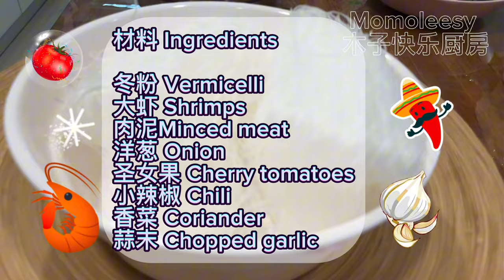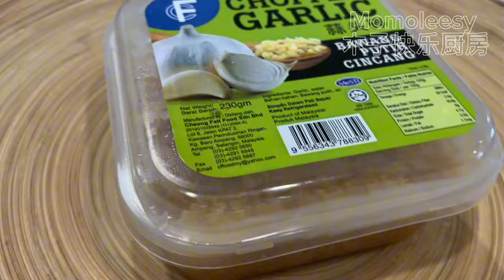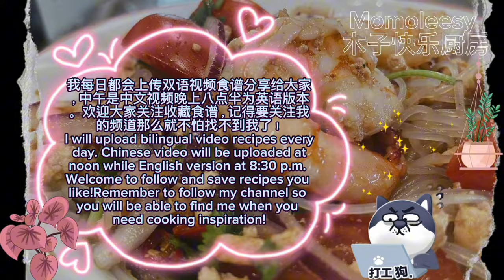【CN】 清爽泰式酸辣冬粉虾沙拉，减脂期间就吃它！